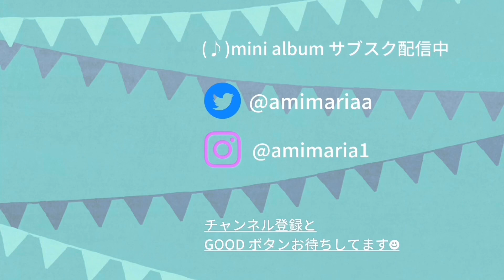音楽活動3年目になりました！(Cumplí tres años )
【2020/11/28(sat)1st mini album releas】
▼サブスク一覧はこちらです

・毎週木曜日21：00から
　Instagramにて配信してます✌︎

＼followよろしくお願いします／

デザイナー　弓穂(Yumiho)

・ロゴデザイナー
東啓介(Keisuke Higashi)